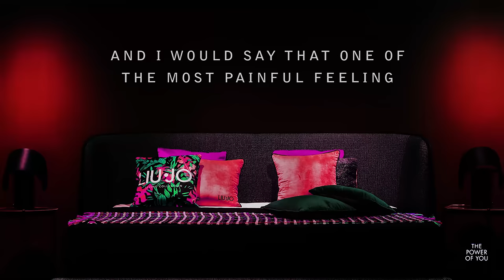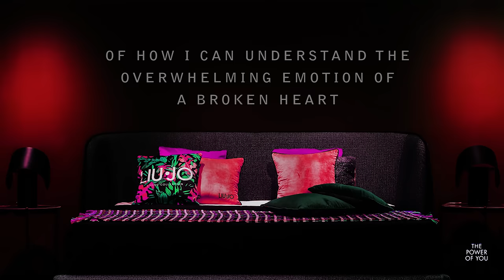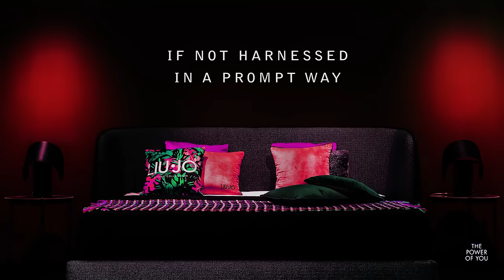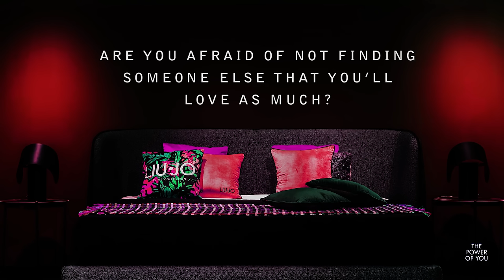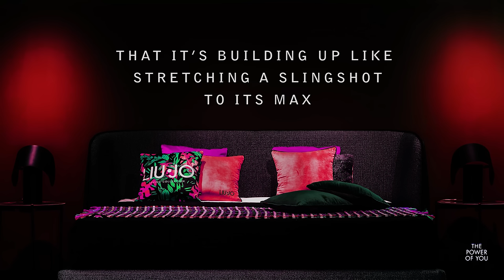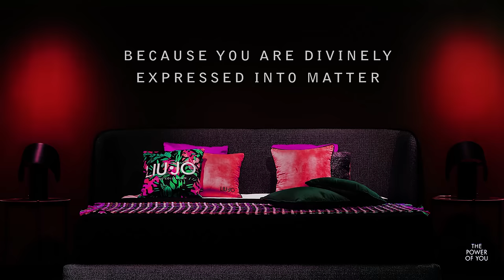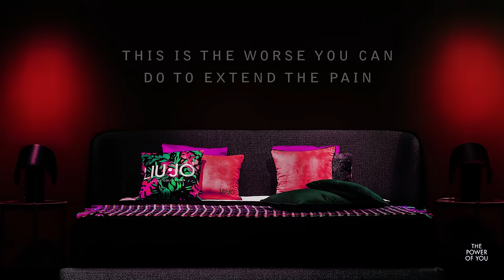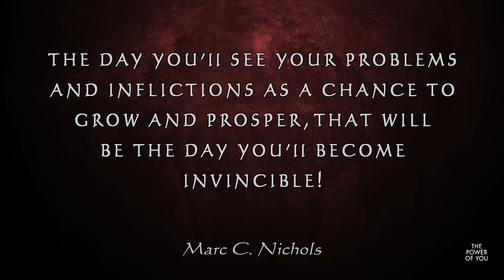Overcoming The Profound Sadness of a Broken Heart - A Bedtime Lecture on a Theta 6hz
One way or another, humans have to face a difficult emotion called sadness... I mean profound sadness.  And I would say that the most painful feeling is often caused by letting go of someone you loved and cherished...

The Background is a Brain Hemisphere Synchronization Track in a Theta Phase Pattern. It is designed to induce a good imprint on the subconscious mind... This is the link to the 8-Hour extended version without narration

You can use this track without headphones and as a background vibration on desktop speakers, TV speakers, or any Sound System. If you want to GET its FULL potential, use EARBUDS.

No YouTube mid-roll ads are programmed for your meditation convenience so Thank You

A THETA State Is halfway asleep and halfway Awake. That's how you live the dream in your dream! Dreaming that you are dreaming is being half awake. And that is the point where you can induce the subconscious!